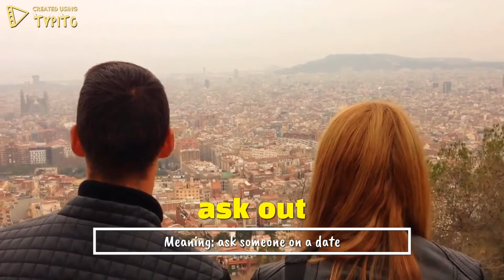Ask Out - English Idioms and Phrases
Watch the video to learn the meaning of the idiom "ask out" and see how it is used in a sentence. For a complete list of English idioms with meanings and examples,